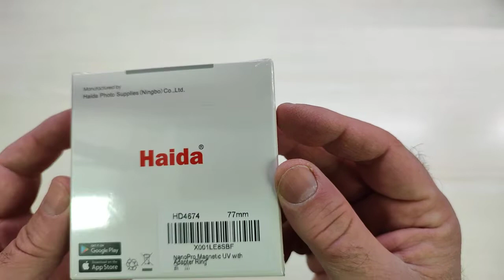Haida Filtro UV Magnetico da 77mm con Anello Adattatore Magnetico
Ottima protezione per i nostri "vetri

Il prodotto lo potete trovare ed acquistare qui

Recensione:
Negli ultimi anni, l'uso di filtri UV soprattutto su ottiche "importanti" è passato di moda, complice il fatto che i nuovi "vetri" hanno diversi trattamenti che eliminano riflessi e luci parassite.
Personalmente li uso pochissimo sugli obiettivi recenti ma su alcune vecchie ottiche li tengo montati "fissi".
Il vantaggio di un filtro UV è duplice: da un lato tagliano buona parte della luce che appartiene allo spettro degli ultravioletti, dall'altra proteggono la lente frontale da polvere o graffi.
In fotografia la regola di base dice di non mettere "vetri in più" perché tolgono luce o introducono aberrazioni, ma alle volte è comunque necessario trovare un sistema per proteggere la lente frontale.

A livello di qualità diciamo che sono rimasto piacevolmente stupito, non ho notato una grande riduzione della luce e la trasparenza è davvero ottima. Confrontando un fotografia fatta con questo filtro ed una fatta con un filtro "SUPERCOSTOSO" il tutto montato su una Nikon Z7 il risultato è stato praticamente identico.
In definitiva, se avete lenti non proprio recentissime direi che può essere una ottima alternativa alle solite e super-costose marche!

Unboxing di Haida Filtro UV Magnetico da 77mm con Anello Adattatore Magnetico
Grazie.